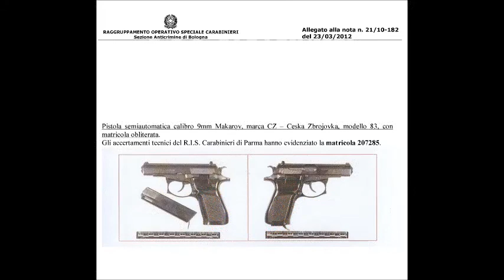Indagine Gangale - video Ros Bologna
Bologna, 14 maggio 2014 - Il video dei Ros di Bologna sull'indagine Gangale